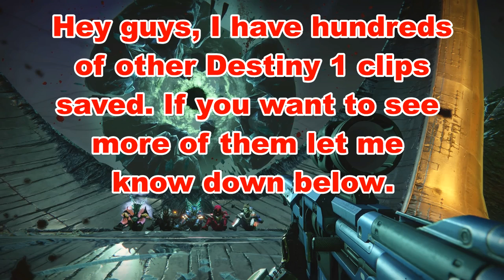Old Destiny One